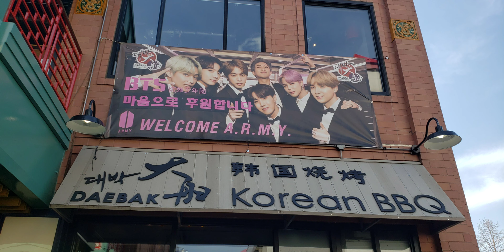KOREAN ST.FOOD/DAEBAK/CHINA TOWN CHICAGO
Korean BBQ Restaurant"

Industrial-chic venue offering table-grilled Korean BBQ & other classics amid industrial decor.